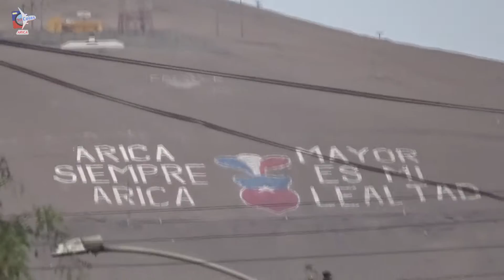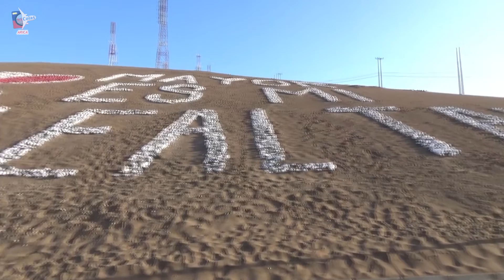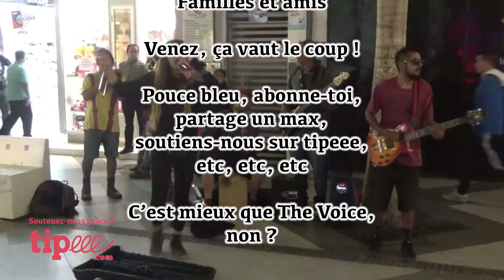Nouvel an Aymara : Arica - Nord du Chili #10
A la découverte d'une des villes les plus au Nord du Chili, nous avons nommé : Arica. Et le soir, ce n'était pas du tout prévu, nous avions pu assister au nouvel an Aymara. C'est un évènement qu'ils veulent garder à l'écart des touristes.

Le coin bon plan:
- Assurance santé :
- Installation solaire :
Pour choisir votre installation solaire pour votre véhicule, consultez cet article
N.B : En toute transparence, sachez que pour l’assurance santé, nous gagnons 5% de la somme. Cependant, pour l’installation solaire nous ne gagnons rien.